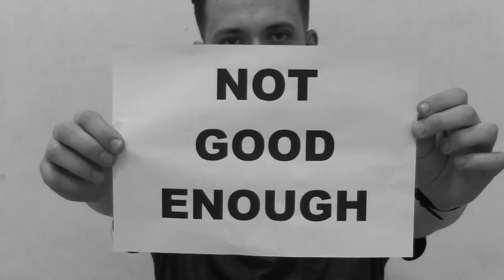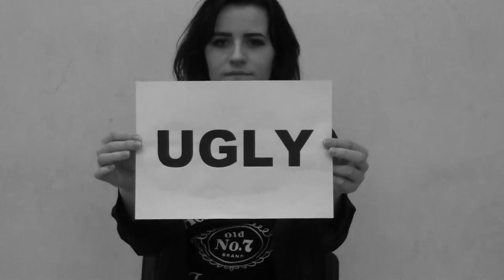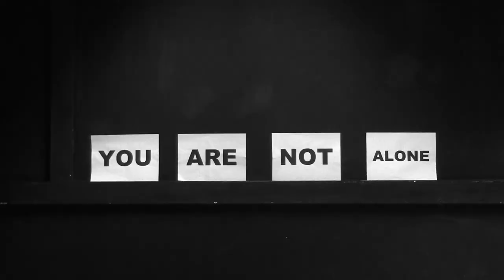Misunderstood (Official Music Video) - Perennial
The official music video for Misunderstood by Perennial. All filming and video editing by Rosie Storer. Song performed by Rosie Storer, Ryan Hill, Ryan Roberts and Tom Lucca. Song recorded at Psyrex Soundlab and mixed/produced by Mark Parkins.